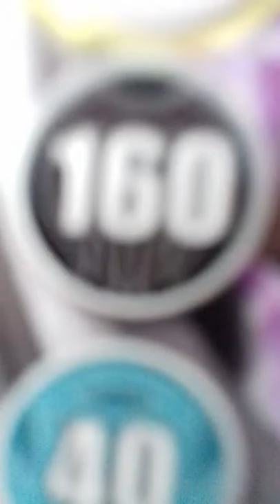Bakugan un boxing